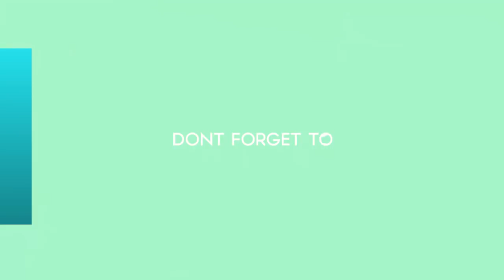La confesión hot de Mica Viciconte sobre Fabián Cubero en la cama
La exCombate reveló detalles íntimos de su relación con el futbolista. ¿Se le escapó o lo dijo a propósito?
► With the above criteria, if there is any breach of